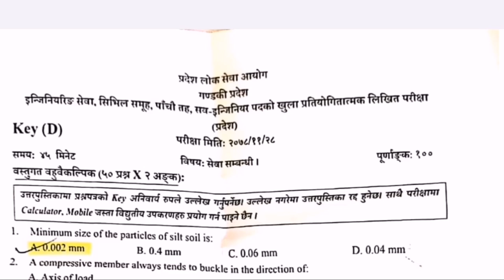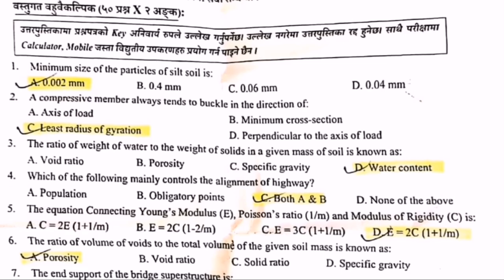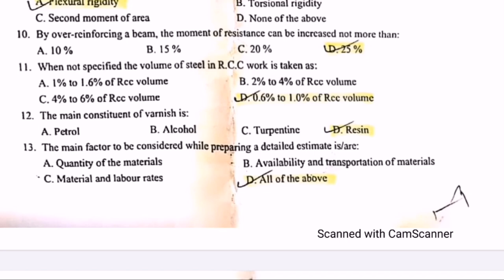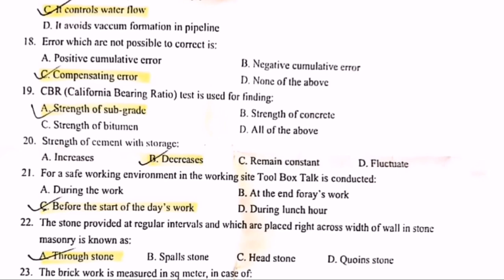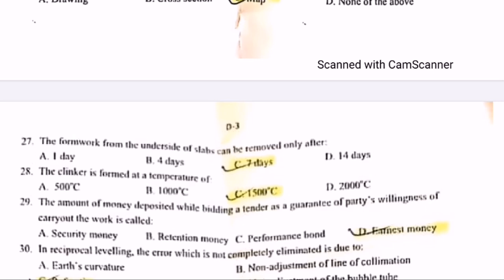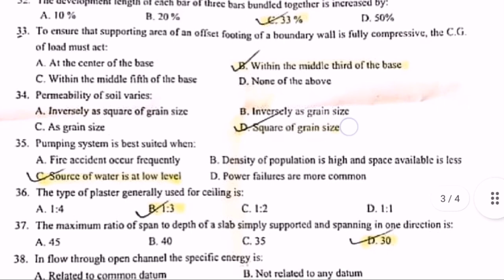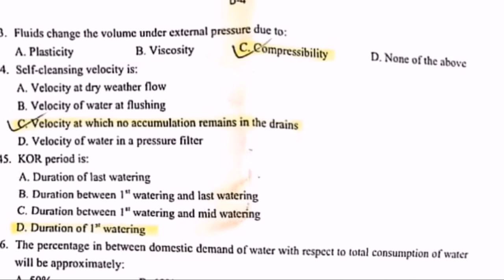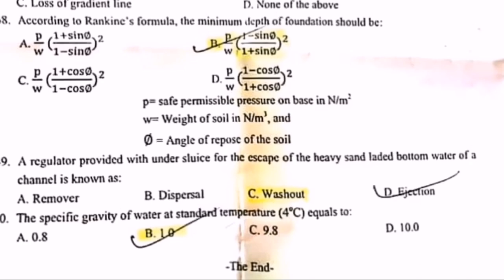गण्डकी प्रदेश सब-इन्जिनियर लिखित परिक्षा | प्रदेशको लोकसेवा आयोग | Prashant YT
1subscriber = More inspiration to make Videos